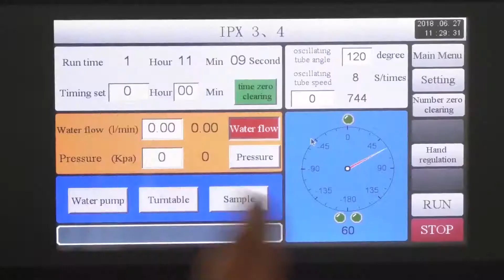[Portuguese]Instrumento impermeável do teste de pulverizador da água do IP, câmara do teste de resi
Skype: Serena_lib
Instrumento impermeável do teste de pulverizador da água do IP, câmara do teste de resistência da chuva

LIB Câmaras de teste de pulverização de água podem executar testes de acordo com IEC60529 e código de proteção IPX1 IPX2 IPX3 IPX4. As câmaras construídas com a impermeabilidade de componentes selados, como lâmpada de cabeça, conector de alimentação. O conector de alimentação à prova dágua na sala de teste pode fornecer eletricidade facilmente às amostras.

A câmara de pulverização de água construída com um sistema de recirculação de água que reduziu o uso de água e uma série de tubulações de água. Plataforma giratória rotativa incorporada pode promover pulverização uniforme de água sobre a superfície dos produtos sob teste. O fornecimento automático de água garante o fornecimento adequado de água e testes automáticos. Todos os modelos são atualizados para o controlador programável e acesso Ethernet que fornece operação e controle simples. Vários tamanhos e configurações para atender a muitos tipos de condições de teste.

Mais produtos:
Aparelho de teste de pulverização de água IEC60529
Teste de pulverização de água Fornecedor de aparelhos
Aparelho de teste de pulverização de água ISO20653
Equipamento de teste de pulverização de água fábrica
Armário de teste de pulverização de água para venda
Fornecedor de gabinete de teste de spray de água
Armário de teste de pulverização de água IEC60529
Atacado de gabinete de teste de spray de água
Porcelana de armário de teste de spray de água
Fornecedor de máquina de teste de spray de água
Máquina de teste de pulverização de água IEC60529
Câmara de teste de pulverização de água atacado